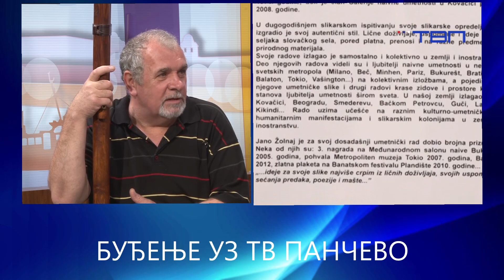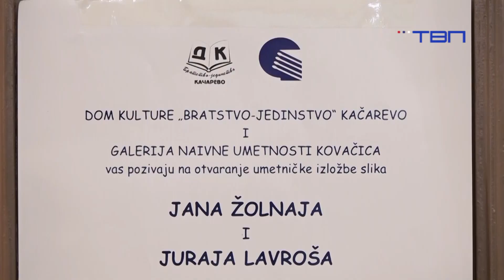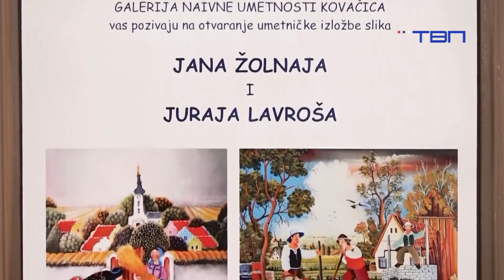Juraj Lavroš i Jan Žolnaj, gosti emisije "Budjenje uz TV Pančevo" 19.09.2023 - TV Pančevo